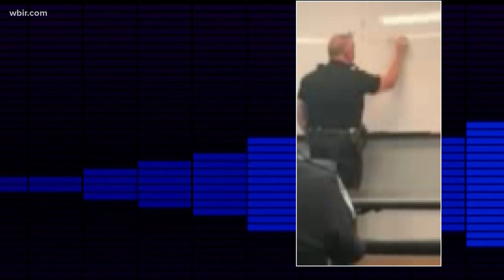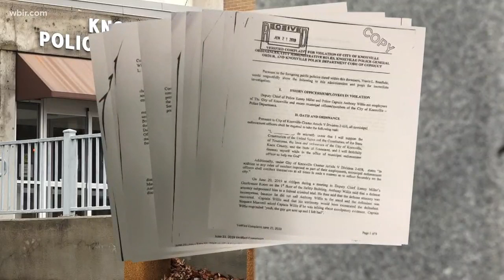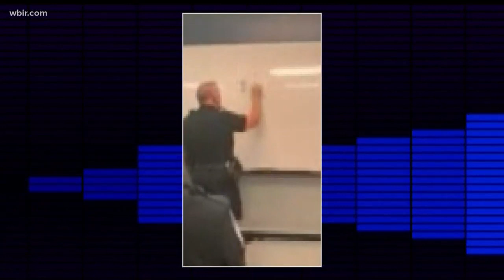New audio shows reaction to comments made during KPD roll call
The recordings give an indication of how senior leaders, including a deputy chief, responded to allegations of inappropriate conduct.